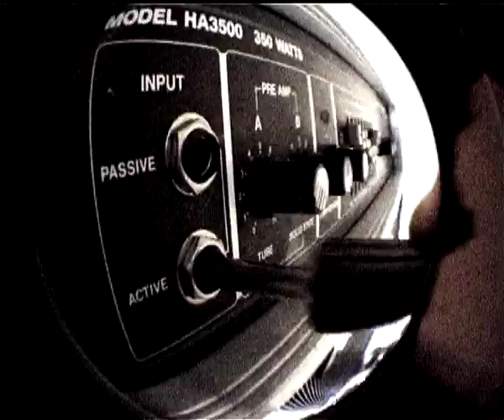videoart - decibels2008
remix of decibels. Dark girl black balloons